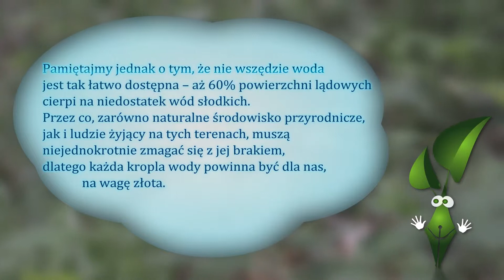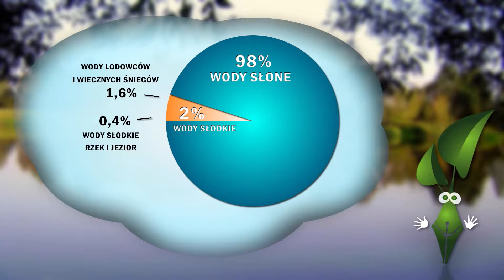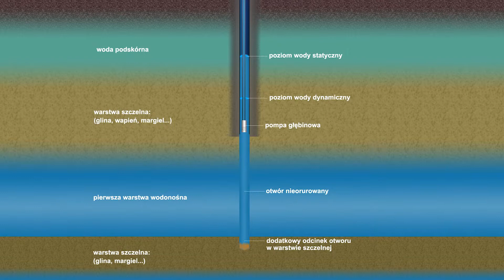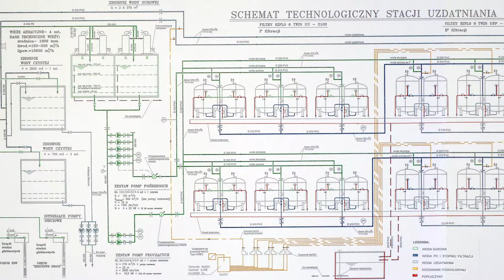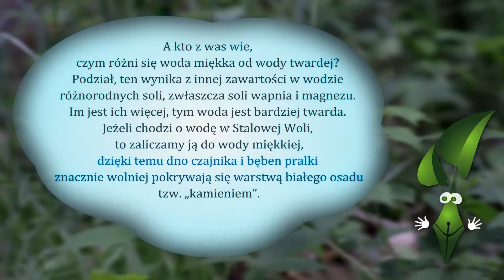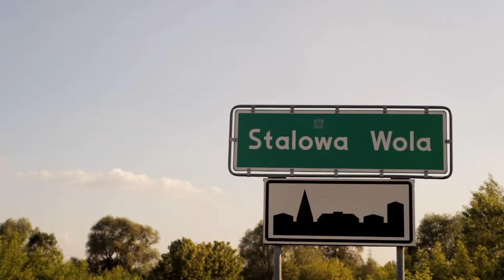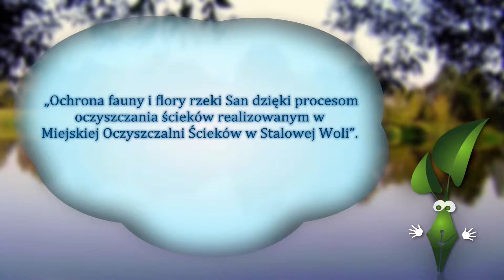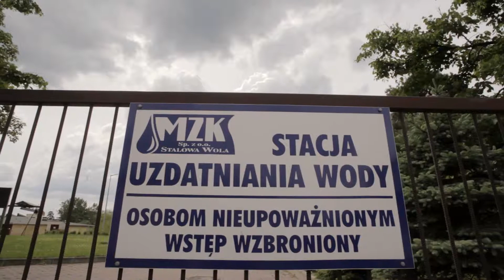Ochrona fauny i flory rzeki San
Celem filmu jest edukacja dzieci i młodzieży w szkołach podstawowych oraz gimnazjalnych w Stalowej Woli.

Even the best business needs explanation. We know that so well.
We also know that you don't have much time.
That's why you need a promotion video.